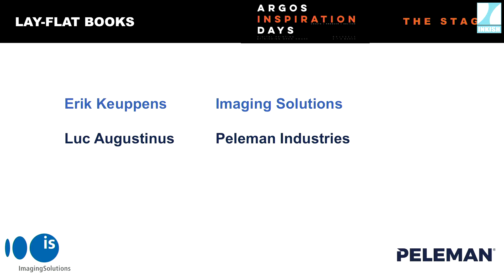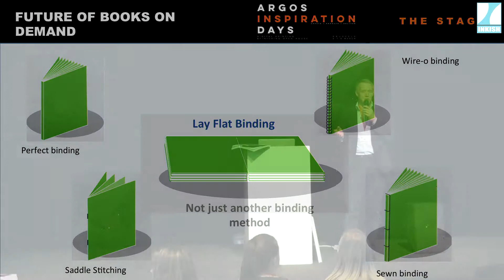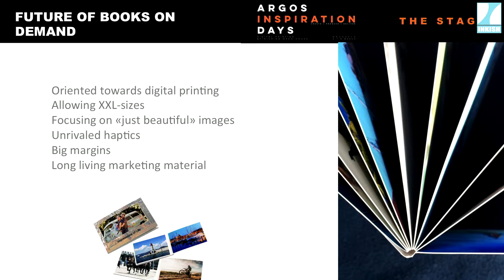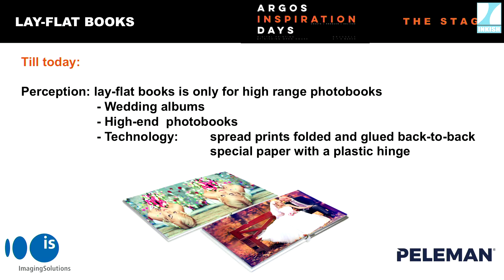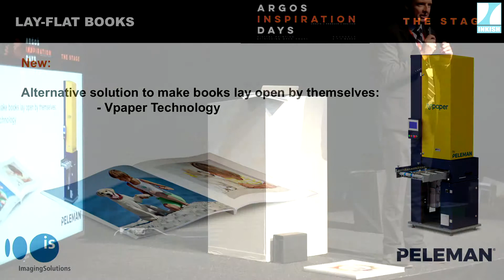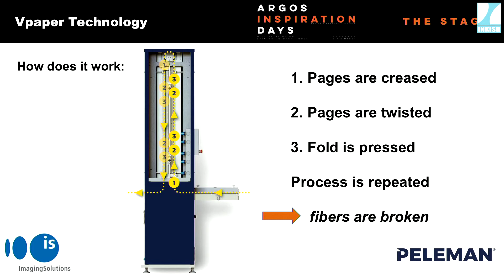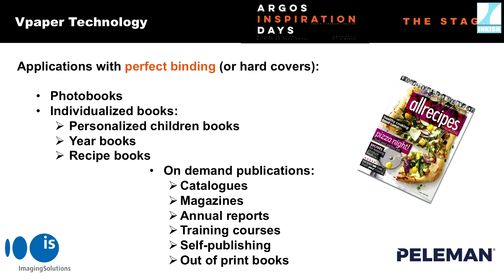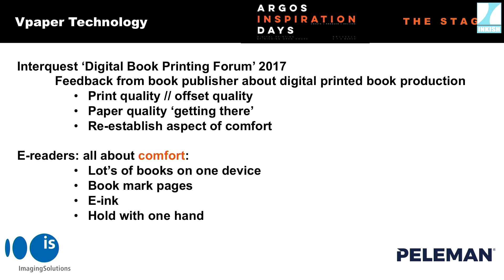INKISH.TV proudly presents: Luc Augustinus · Peleman & Erik Keuppens · Imaging Solutions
At the Argos Inspiration Days 2018, Luc Augustinus from Peleman Industries and Erik Keuppens from Imaging Solutions gave a great presentation about Lay-Flat binding. According to the two gentlemen, Lay-Flat binding is an opportunity to create better value on printed books - see for yourself.